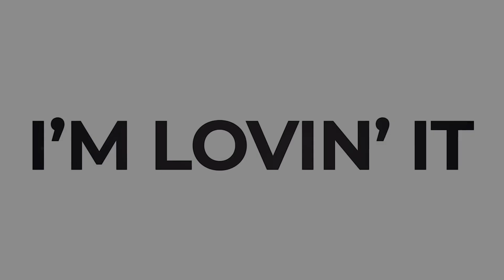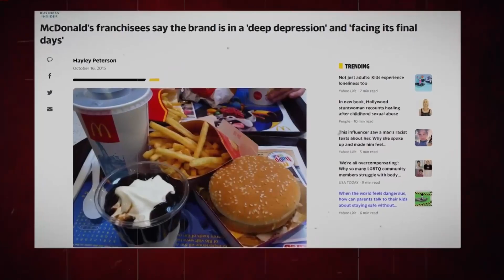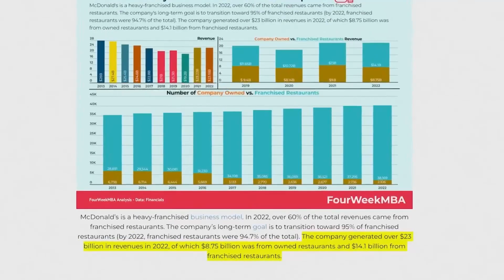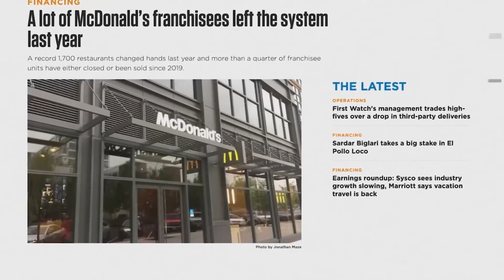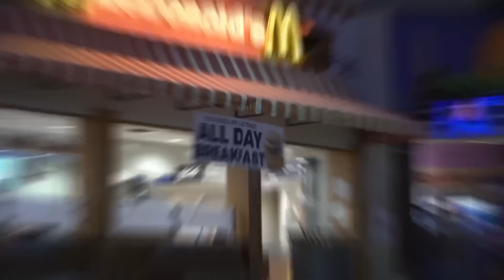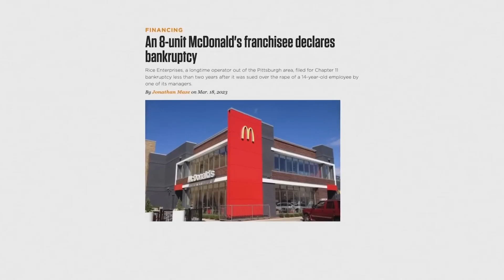How McDonald's Demise Can Be America's BIGGEST Fast Food Chain Failure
In a world where the golden arches were more well-known than some national flags, McDonald's sudden decline is a story that many people still find hard to understand. How did McDonald's, once the unstoppable giant of the fast-food business, fall so far?